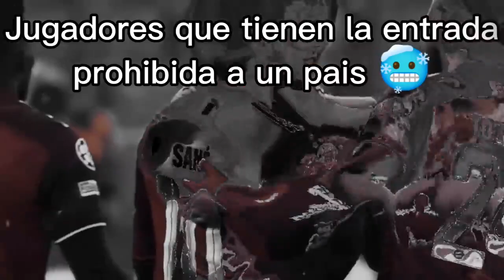Jugadores que tienen la entrada prohibida a un pais 🥶 PART 3